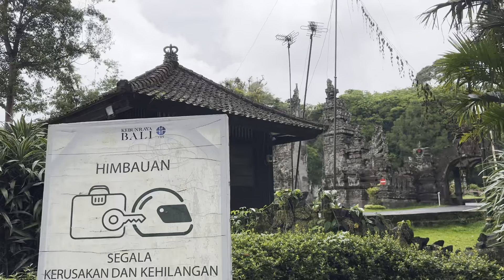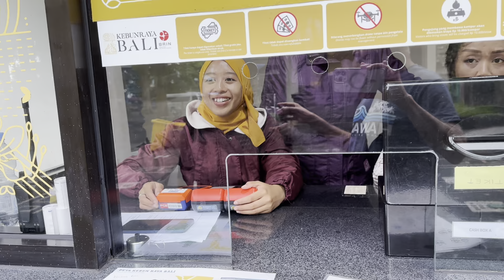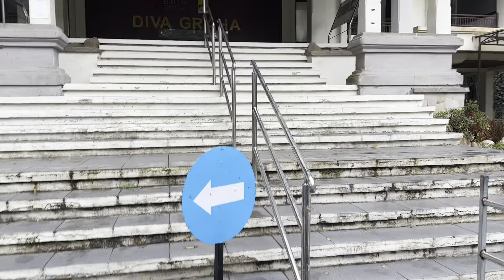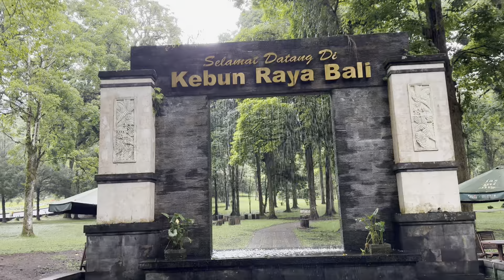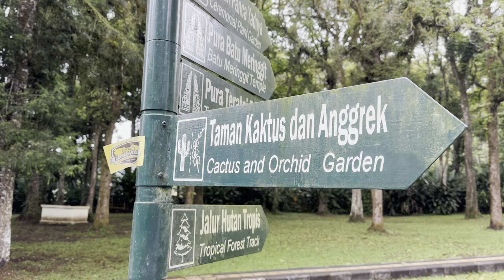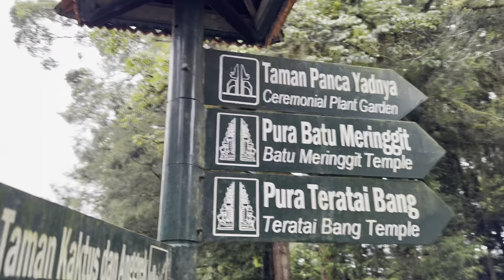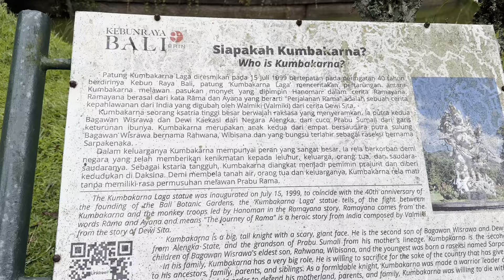To Bali Gardens, 1